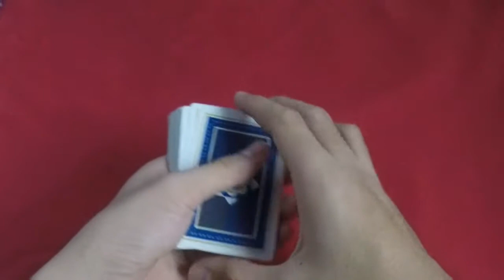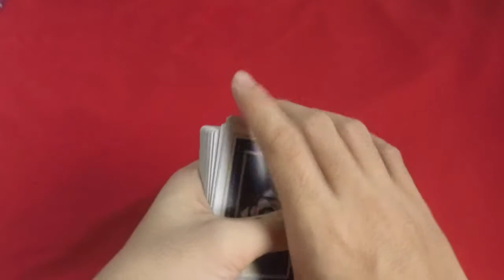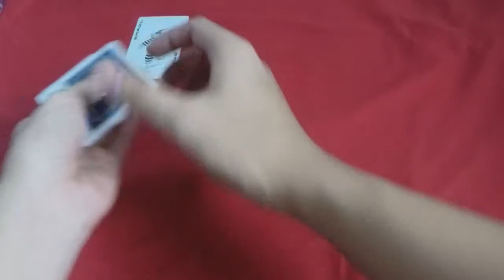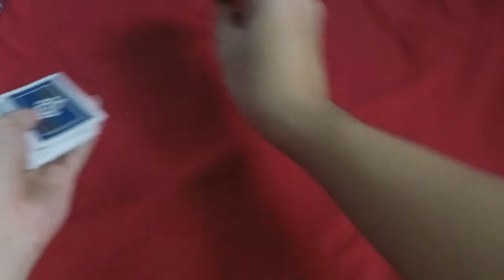EASY CARD TRICK (NO ONE CAN FIGURE OUT)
Sana po ay natuto kayo sa trick nato and pwede niyo din to i perform sa ibang tao